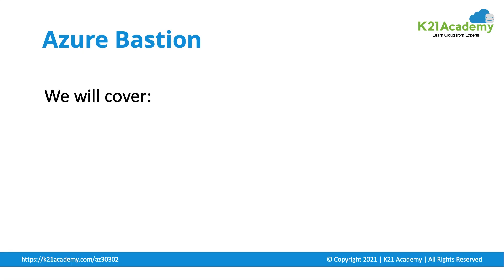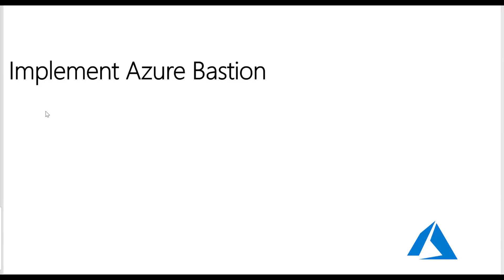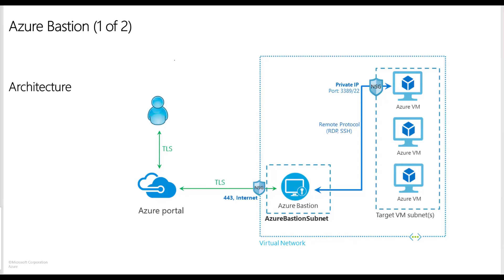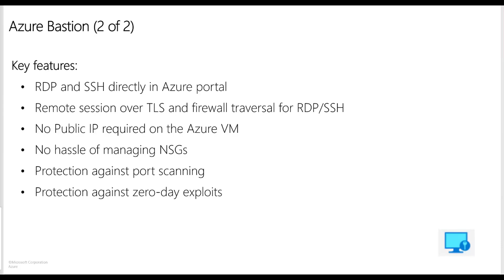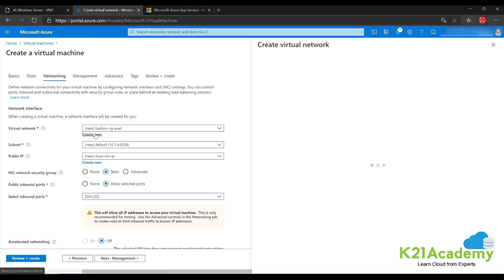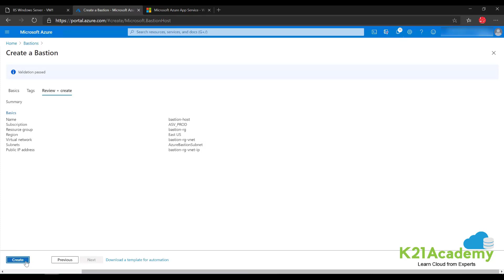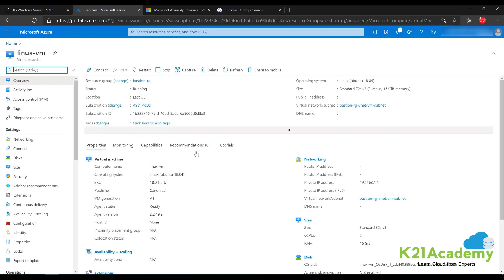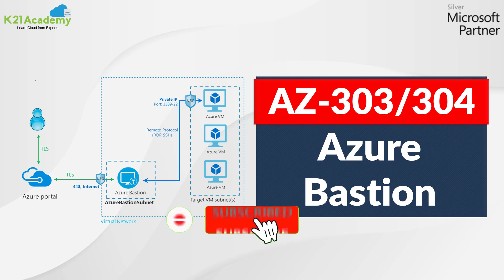Azure Bastion Service: How to Connect Azure Virtual Machines securely through Azure Bastion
Register for the FREE MASTERCLASS on Microsoft Azure Solutions Architect Certification, Demo & Q/A now and learn from Microsoft Certified Trainers.

➤ Azure Bastion is a type of PaaS Service offered by Microsoft. It helps you connect with Azure Virtual Machines and provides RDP/SSH from the Azure Portal and the Browsers.
As VPN (Virtual Private Network) requires public IP to connect to machines. Enabling Azure Bastion will eliminate the need for Public IPs and secure the network.

Mind you; It is essential to learn about Azure Bastion as it forms the foundation pillars for the two most crucial certifications of Azure, i.e. "𝐌𝐢𝐜𝐫𝐨𝐬𝐨𝐟𝐭 𝐀𝐳𝐮𝐫𝐞 𝐀𝐫𝐜𝐡𝐢𝐭𝐞𝐜𝐭" and "𝐌𝐢𝐜𝐫𝐨𝐬𝐨𝐟𝐭 𝐀𝐳𝐮𝐫𝐞 𝐀𝐫𝐜𝐡𝐢𝐭𝐞𝐜𝐭 𝐃𝐞𝐬𝐢𝐠𝐧"

➤ 𝐁𝐮𝐭 𝐲𝐨𝐮 𝐦𝐚𝐲 𝐰𝐨𝐧𝐝𝐞𝐫 𝐡𝐨𝐰 𝐝𝐨𝐞𝐬 𝐭𝐡𝐢𝐬 𝐀𝐳𝐮𝐫𝐞 𝐁𝐚𝐬𝐭𝐢𝐨𝐧 𝐚𝐜𝐭𝐮𝐚𝐥𝐥𝐲 𝐰𝐨𝐫𝐤𝐬, 𝐑𝐢𝐠𝐡𝐭?
➥ Azure Bastion Architecture helps in seamlessly perform the operations.
➥ One of the most specific components of Azure Bastion Architecture is the Bastion Host.

➤ 𝐁𝐚𝐬𝐭𝐢𝐨𝐧 𝐇𝐨𝐬𝐭
Bastion hosts are like Jump servers that are deployed into your Virtual Networks. For each virtual network, you will require one host. And that one host helps you connect to all the Virtual Machines.
These jump boxes are even capable of facing attacks and protecting against them.

➤ 𝐓𝐡𝐞 𝐩𝐨𝐩𝐮𝐥𝐚𝐫𝐢𝐭𝐲 𝐨𝐟 𝐀𝐳𝐮𝐫𝐞 𝐁𝐚𝐬𝐭𝐢𝐨𝐧 𝐢𝐬 𝐝𝐮𝐞 𝐭𝐨 𝐢𝐭𝐬 𝐯𝐚𝐫𝐢𝐨𝐮𝐬 𝐟𝐞𝐚𝐭𝐮𝐫𝐞𝐬 𝐭𝐡𝐚𝐭 𝐚𝐫𝐞 𝐥𝐢𝐬𝐭𝐞𝐝 𝐛𝐞𝐥𝐨𝐰:
 ➥ It provides manageable, auto-scaled PaaS services.
 ➥ Besides that, it helps in securing the RDP and SSH access for your VMs.
 ➥ It gets deployed in a few minutes, and you can start your process instantly.
 ➥ Network Security Groups are integrated smoothly with subnets.
 ➥ In addition to that, Azure Bastion also protects against port scanning and zero-day
exploits.

For more watch this video from K21Academy
Where he explains:
00:00​ = Introduction
00:23 = Agenda
02:00 = What is Azure Bastion?
02:58 = Azure Bastion Architecture
04:46 = Features of Azure Bastion
07:08 = Create an Azure Bastion Host
15:27 = Microsoft Azure Solutions Architect Certification Tech [AZ-303]
15:33 = Microsoft Azure Solutions Architect Certification Design [AZ-304]
15:35 = Free Class on Microsoft Azure Solutions Architect Certification
15:47 = Learning Path For Azure Solutions Architect Expert
15:57 = Registration Link for Free Class on Microsoft Azure Solutions Architect Certification

Also, don't forget to join us on our FREE Telegram group and be the first to receive Microsoft Azure-related news and updates.